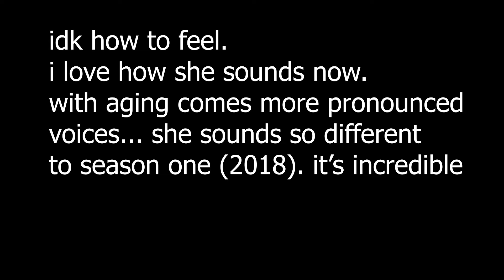I pitched Bluey's lines from The Sign down to make her sound older.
IMPORTANT DISCLAIMER: although this video displays and directly modifies audio from an episode of Bluey, a series regarded as children's programming, THIS VIDEO IS NOT SPECIFICALLY TARGETED TOWARDS CHILDREN or "made for kids". I ensure that the majority of my channel is for general audiences, meaning that I don't cater my content to a target age range. all of the clips in this video are not of my making and I'm only just reposting a version of what could have been.

ANOTHER voice comparison!! this only has clips from the new episode, though. I've pitched these lines down by one semitone as I felt that was sufficient enough.

I heard that the sound crew had artificially pitched the child characters' voices up a notch to keep them sounding young. this has worked quite well! I didn't seem to notice too many differences, although I *did* pick up on how Bluey's voice seemed more pronounced in this episode.

I love her voice actor's somewhat new acting direction for some lines; these subtle intonations and inflictions change with growing older! this is why I keep going back and forth just listening to HOW she said them. it's so satisfying. "I've got a drawer!" and "this is the best day of all my life" are some of the best lines I've heard from her in the episode.

// footage from "The Sign"; Bluey S3 EP49
 /// Bluey was created and produced by Ludo Studio in Queensland, Australia.
// I used Adobe Audition and Premiere Pro to edit and compile this video.